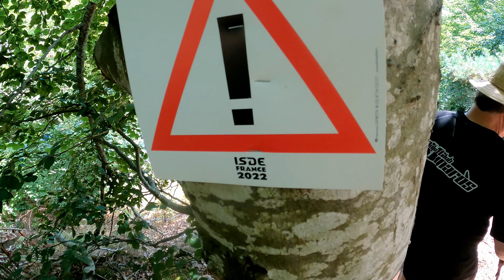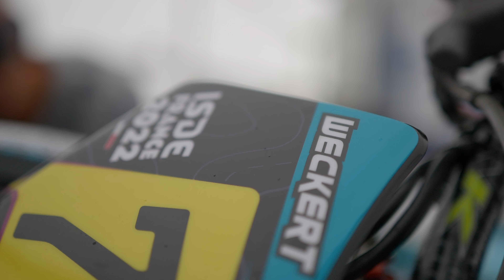ISDE 2022 FRANCE // ROAD TO SIX DAYS // VIDEO 2 // TRACKWALK + LAST PREPARATIONS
Hey Leute,
es geht endlich in die heiße Phase über. Wir sind in Frankreich angekommen und die Jungs sind schon fleißig am Prüfungen laufen. Zusätzlich bekamen die Bikes ihren letzten Feinschliff, aber seht selbst :)
Cheers!